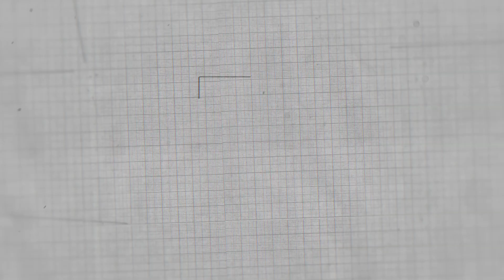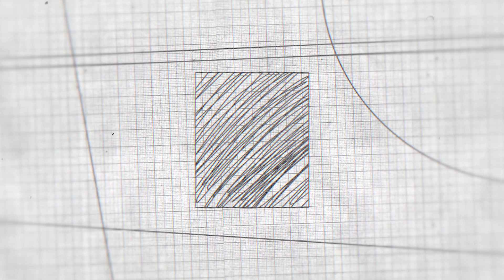GRUPO MMG MARCA NOVA E LOJA